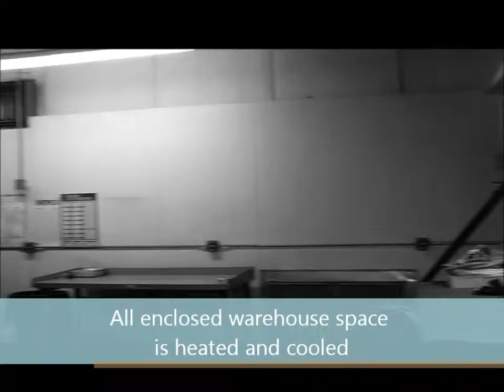2979 Sandbrook movie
2979 Sandbrook, industrial warehouse for sale, memphis, TN, 38116